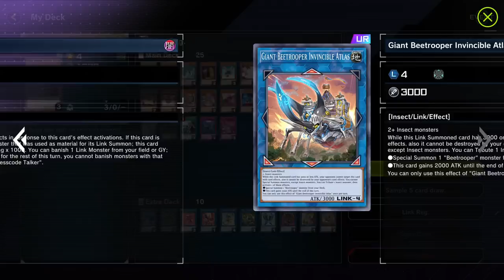Beetrooper, Best Insect Link Deck / Link Regulation Duel Event [Yu-Gi-Oh! Master Duel]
I can't believe I crafted the second UR Beetrooper Link 4 Monster for the event, (and I never had a chance to summon a second copy after I crafted it...) Beetrooper is actually a fun-to-play Insect Link Deck. Too bad the selection box was expired, player have to craft the core cards to build this deck...

But the deck isn't expensive as branded or other new selection Packs, we just need the core as follows:

Recommended UR
- 2 x Beetrooper Sting Lancer,
- 2 x Giant Beetrooper Invincible Atlas
(One each is still playable, but the deck ability of recovery may be slightly affected)

Recommended SR
- 2 x Inzektor Picofalena
- 2 x Beetrooper Armor Horn

Both SR cards, Heavy Beetrooper Mighty Neptune & Beetrooper Fly & Sting can be obtained via the solo mode, don't waste your SR dust to craft them... (I should check the Solo Mode before I spent SR dust on these 2 cards...)

KILLER NEEDLE X 1
SHINY BLACK "C" SQUADDER X 1
BATTLEWASP - PIN THE BULLSEYE X 2
MAXX C X 2
BATTLEWASP - STING THE POISON X 3
ASH BLOSSOM & JOYOUS SPRING X 3
GOKIPOLE X 2
BEETROOPER SCOUT BUGGY X 3
BEETROOPER SCOUT BOMBER X 3
RESONANCE INSECT X 2
RETALIATING "C" X 1
BATTLEWASP - ARBALEST THE RAPIDFIRE X 1
BEETROOPER ASSAULT ROLLER X 1
BEETROOPER STING LANCER X 2
DOOM DAZER X 1
GADARLA, THE MYSTERY DUST KAIJU X 1
HEAVY BEETROOPER MIGHTY NEPTUNE X 1

HARPIE'S FEATHER DUSTER X 1
MONSTER REBORN X 1
BEETROOPER DESCENT X 1
BEETROOPER FORMATION X 2
CALLED BY THE GRAVE X 2
CROSSOUT DESIGNATOR X 1

INFINITE IMPERMANENCE X 1
BEETROOPER FLY & STING X 1

LINK SPIDER X 1
RELINQUISHED ANIMA X 1
INZEKTOR PICOFALENA X 3
KNIGHTMARE PHOENIX X 1
SHINOBI INSECT HAGAKUREMINO X 1
BEETROOPER ARMOR HORN X 3
SERAPHIM PAPILLION X 1
RA'TEN, THE GEAVENLY GENERAL X 1
ACCESSCODE TALKER X 1
GIANT BEETROOPER INVINCIBLE ATLAS X 2

00:00 Intro & Decklist
00:18 Congratulations, you played yourself, twice
02:12 Salamangreat
03:20 Evil Twin
05:08 World Chalice
06:22 Dragon Link
08:01 Tri-Brigade
10:19 Marincess
13:51 Decklist